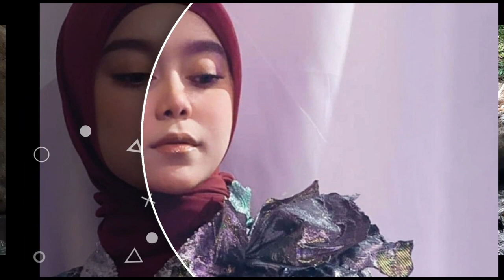RIZKY BILLAR TERPELESET DI ATAS PANGGUNG SAAT LESTY DEKATI GUNAWAN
LESTY SALTING! GUNAWAN BERHASIL BUAT RIZKY BILLAR CEMBURU BUTA, HINGGA TERPELESET BERKALI-KALI.